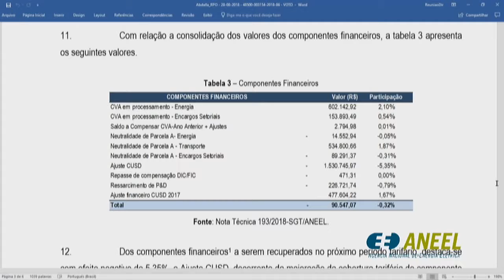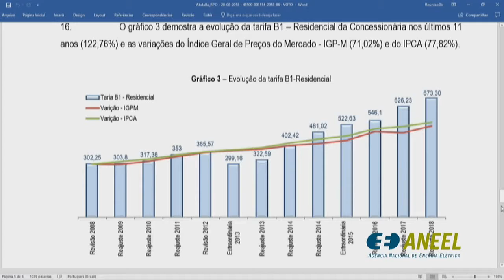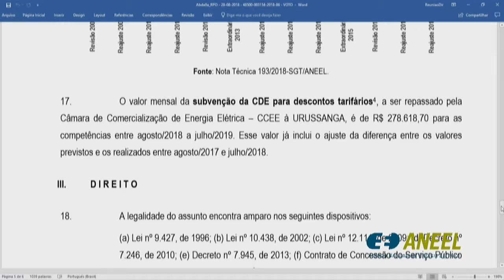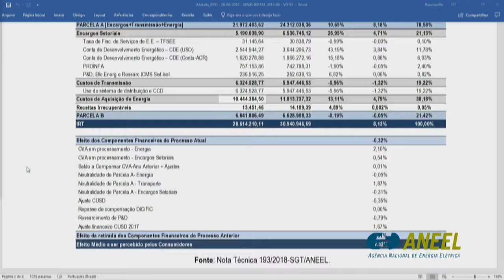Item 2 - 31ª Reunião Pública Ordinária ANEEL 28/08/2018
Item 2. Processo: 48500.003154/2018-86 Assunto: Reajuste Tarifário Anual de 2018 da Empresa Força e Luz Urussanga Ltda. – Eflul, a vigorar a partir de 29 de agosto de 2018. Diretor-Relator: Sandoval de Araújo Feitosa Neto